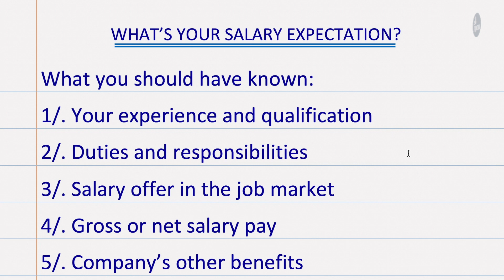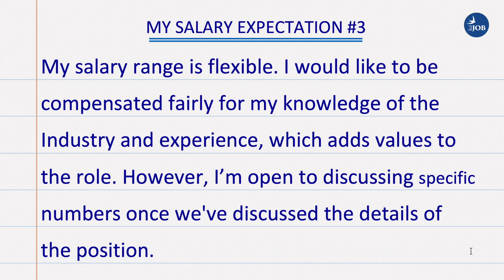៣ វិធីចរចាប្រាក់ខែនៅពេលសម្ភាសការងារ - 3 Ways to negotiate your salary during job interview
In this video, you will learn how to answer "What is your salary expectation?"  during the job interview, which is applicable in Cambodia that get interviewer’s attention to see you as fair candidate and land you the job offer. Please enjoy the video lesson.